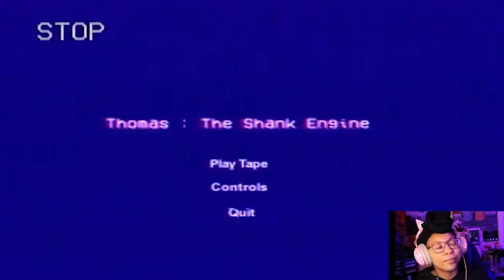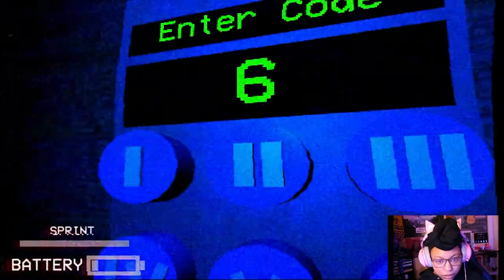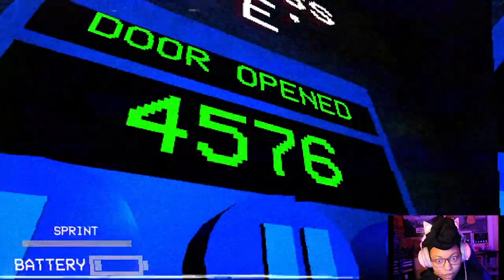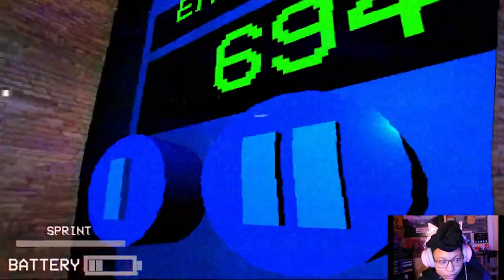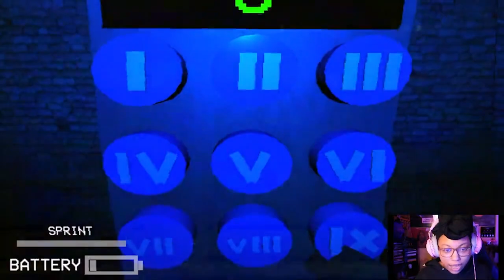THOMAS IS TRYING TO TAKE MY SOUL!! | Thomas The Shank Engine Gameplay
Hello everyone!! This is my first official game recording on YouTube!! Formally known as TheyCallMeKitte on here and on Twitch, I always tried to bounce back and forth from my "home platform" Twitch, and here, to share my content and love for games to wider audience. This led to a major burnout and doubt on myself if I could take on the responsibility of being a content creator. So, I stayed with Twitch on and off for a while. Now that I'm much more smarter and organized with myself and my goals, (and the fact that I finally have the equipment to really make my videos the way that I've always wanted them to be,) I'm finally ready and super eager to come back head on! I hope you enjoy this video and have a blessed day!

Hang out with me on Discord!

😱Thomas The Shank Engine by Shroudy Software
vc.io/thomas-the-shank-engine